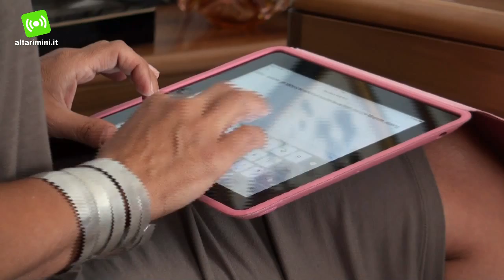Petardo contro il luogo di lavoro della ex, arrestato 51enne foggiano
Non si era arreso alla fine della loro relazione e così per riconquistare la compagna aveva iniziato a minacciare la donna ed il figlio. Ieri l'uomo, un 51enne foggiano, è stato arrestato per ingiurie e stalking dai Carabinieri. La donna, ad inizio anno, aveva deciso di porre fine alla relazione con l'uomo. Da qui, per lei, l'inizio dell'incubo: appostamenti e continui messaggi dal contenuto minatorio inviati non solo alla donna, ma anche al figlio della coppia. Atteggiamenti che si sono fatti sempre più intensi e pressanti fino al lancio di un petardo contro il locale dove la donna lavorava come barista. Nessun danno grave all'esercizio, ma il timore di altri gesti di questo genere ha fatto scattare l'immediata richiesta di una misura cautelare nei confronti dell'uomo.

"Per quanto riguarda l'attività della compagnia di Rimini relativamente a questa tipologia di reato" racconta il Capitano dei Carabinieri di Rimini, Ferruccio Nardacci "posso confermare che ci troviamo davanti ad un andamento sostanzialmente stabile. Con l'arresto di oggi sono quattro le persone tratte in arresto per il  612bis, due che sono state sottoposte a misure alternative alla detenzione, sono state raccolte ben otto denunce e sono state inoltrate alla Questura due proposte di ammonimento".